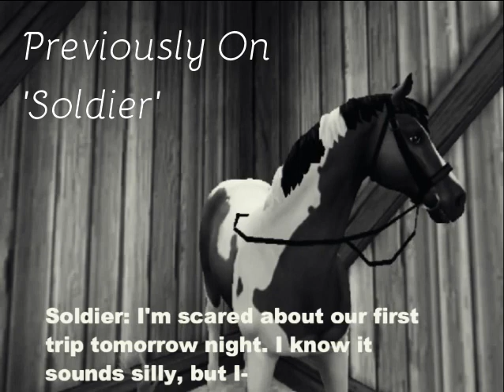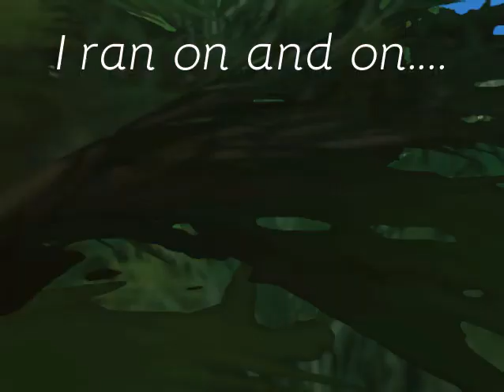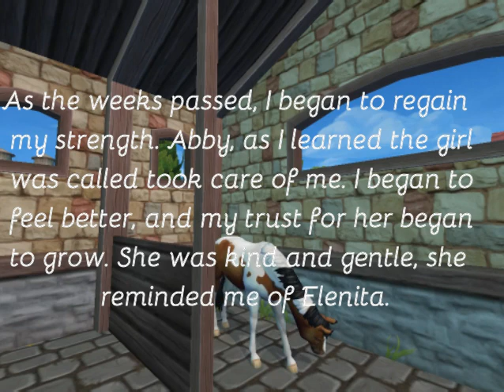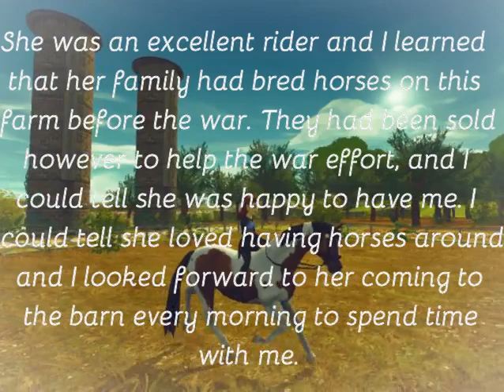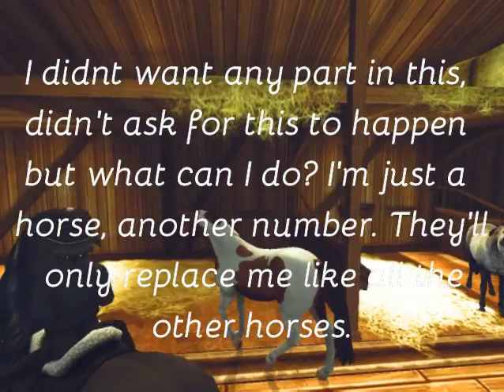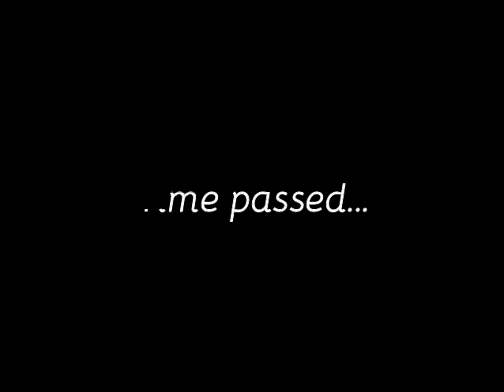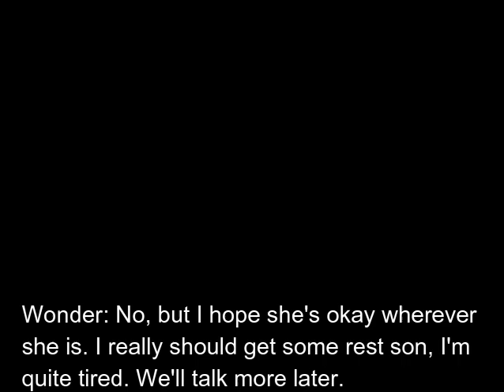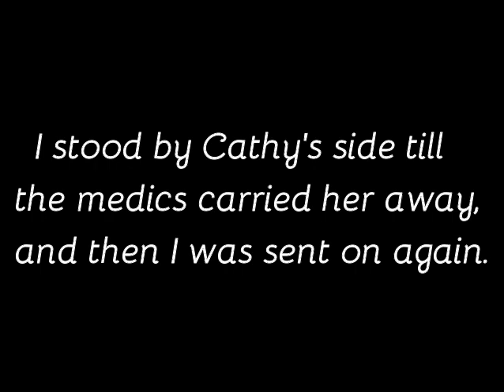Soldier~ SSO Original Movie Part 3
The wait for part 3 is now over!

I was originally planning on this being the ending of the movie, but by the time I was half-way through, it was already 45 minutes long, so to save it from taking forever to upload, I have broken it in half so the final part of Soldier, Part 4 will be uploaded soon once it is completed (hopefully this week)

The year is 1914, and the world is on the brink of the Great War.

Strider and his herd live on an island far from civilisation, but when humans arrive and capture Strider, he is taken far away from his beloved home. Follow Strider's adventures as he is part of World War 1, and his quest to get back home.

This video is not intended to be raciest, or to show support for either side that took place in WW1, rather, this movie is about the
animals that served in the war, and the important part that they
played.

This is an original SSO movie, written by Montana Kittenwatcher.

Anguish: YT Library
Forever Yours- YT Library
Aurora Currents- YT Library
Barely Small- YT Library
Heartbreaking- YT Library
Chariots Of Way- YT Library
Summer Breeze- YT Library
Full Tempest- YT Library
Great Glen- YT Library
Hero's Theme- YT Library
Despair And Triumph- YT Library

I'm level 20 player and I'm on Firestar server as Montana Kittenwatcher.

I am also an adult girl *gasp!* (I turned 18 a few weeks back) Yeh, I know my voice sounds like a boy's sometimes, but I just have a naturally deep voice. Its really weird, cause I can sing Soprano really good (I might upload a video of that later on. )

I love SSO, When Calls The Heart, Heartland and my pets.
I also play Piano, Violin, Recorder, Irish Flute and Sing too (I'm a girl of many many talents) and I love to write stories.

Frequently Asked Questions:

Where do you live? Australia!!! Aussie Aussie Aussie!!! Oi!!! Oi! Oi!

What are your SSO accounts? Montana Kittenwatcher (Fire Star)
                                                     Gun Batwood (Alternate account my
                                                                                brother uses, also on
                                                                                Fire Star)
                                                    Liv Pandaforce (One I made for my
                                                                                 mum)

Can I take part in one of your videos? Sure!! I love having extra people to help in my movies! When I plan to film, I will always make an announcement so you all can join in!

Can I meet you? I dont do set meet ups, but if you see me in game, I'm always happy to say hi and greet my fans if I see them.

This video was made using:
Star Stable Online (of course)
Bandicam
Photoscape (For Thumbnail)

Till next time, this is Montana Kittenwatcher, over and out!